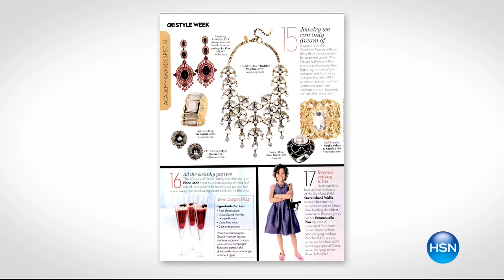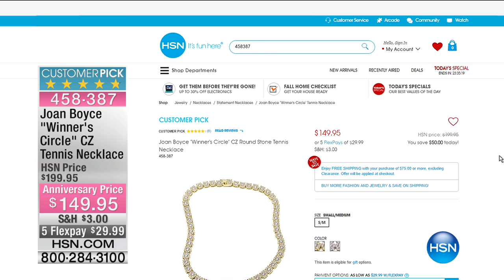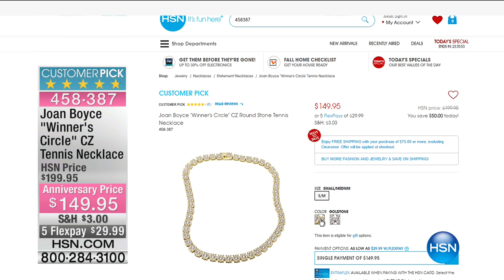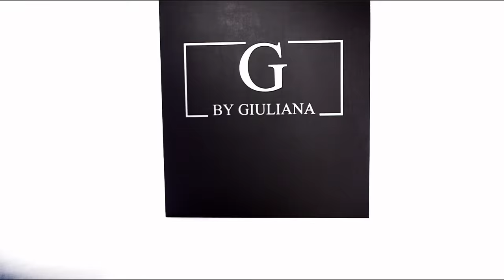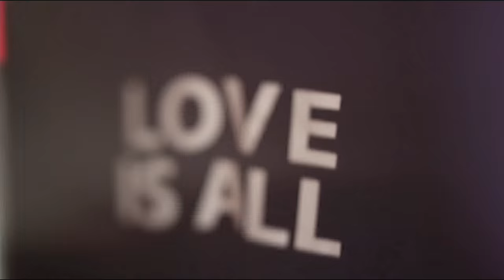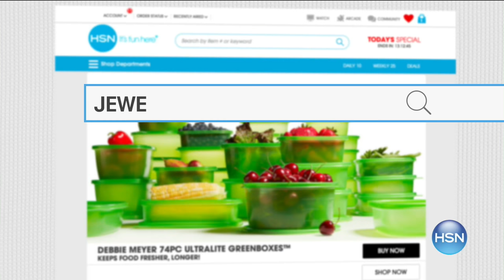HSN | Joan Boyce Jewelry Collection Anniversary 09.29.2016 - 12 AM